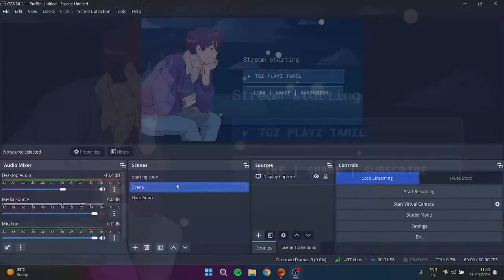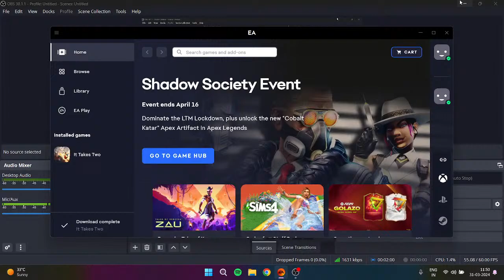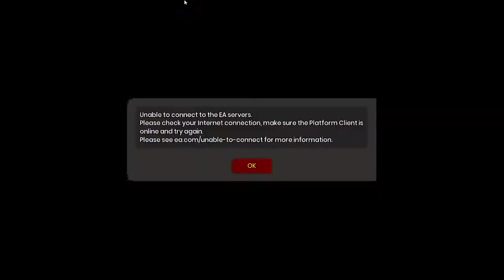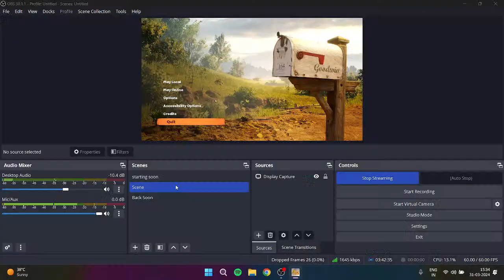It Takes Two Part - 3 Tamil || A tale of Puruhsan Pondatti || story game